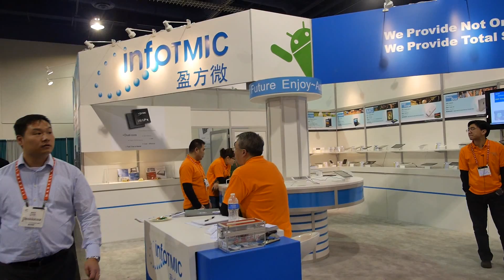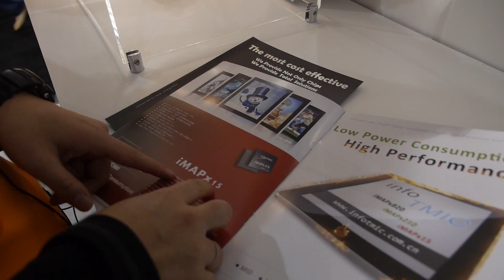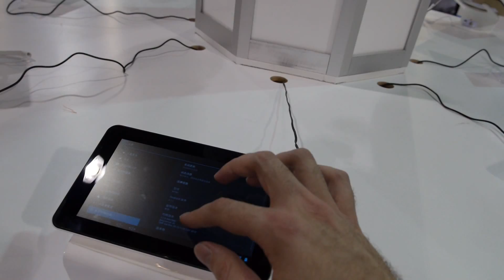Infotmic iMAPx15 dual-core ARM Cortex-A5 launched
Infotmic launches the iMAPx15 at CES 2013 as the cost-down version of their iMAPx820 dual-core ARM Cortex-A5 to target the entry-level tablet and laptop market.

This video was filmed at CES 2013 with the Panasonic GH3 (12-35mm lens) on a Steadicam Merlin 2 with vest